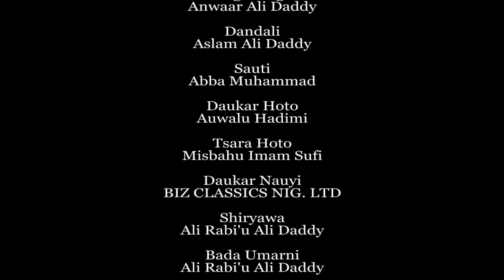Dare Da Yawa Episode 11 Hausa series 2020 latest (original)